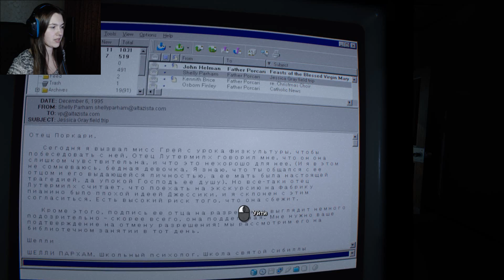OUTLAST 2 ♠ ЭТО УЖЕ СТРАШНО ♠ #6 ♠ Полное прохождение на русском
Полное прохождение на русском Outlast 2 (самого ожидаемого хоррора 2017 года) (1080p 60fps).